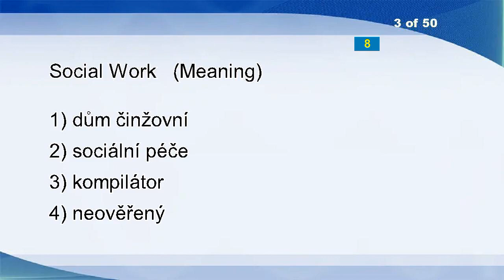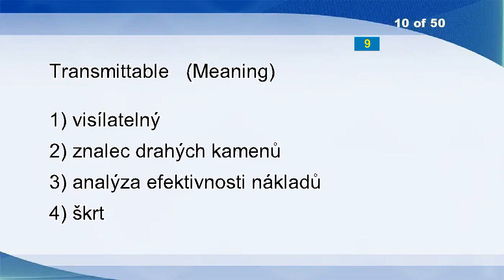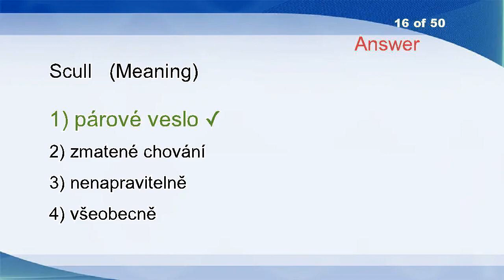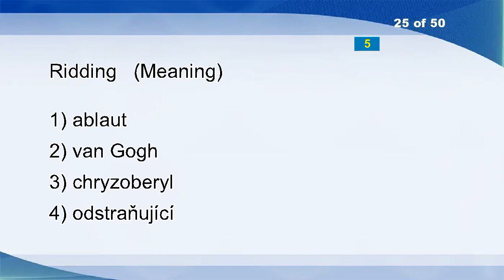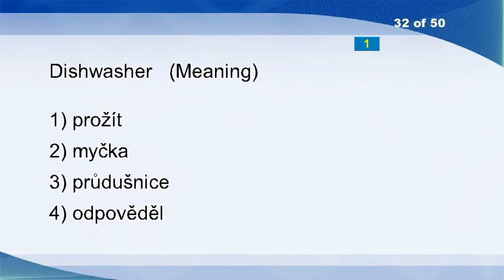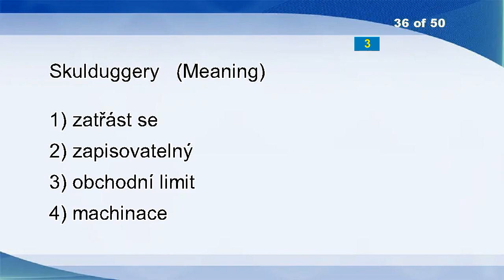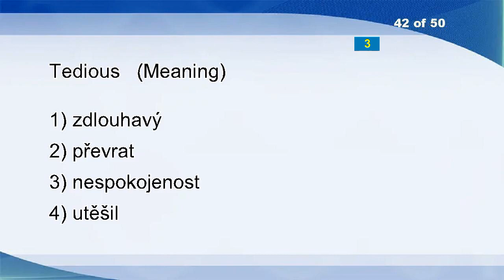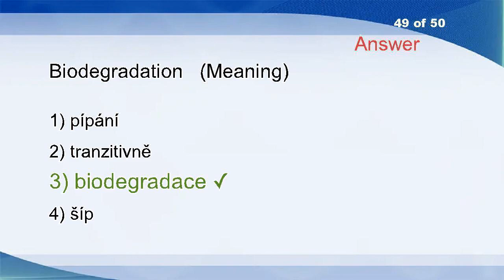English Czech Vocabulary Word Power Test 2388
By Its Very Nature
Blancmange
Social Work
Result
Semi-final
Regionalism
Strengthen Body
Moistening
Unweighted
Transmittable
Her
Bill Of Lading
Represented
Gain
Champion
Scull
Water Waggon
Smaller Tree
Stack Up
Deductible
Quizzer
Emergency
Magic
Puree
Dishwasher
Nebulae
Swimwear
Overcompensate
Skulduggery
Bakehouse
Afternoon Tea
Contemporary
Dragnet
Recommenced
Tedious
Unfortunate
Chillies
Slack
Variant
Momently
Small Intestine
Biodegradation
Withdraw